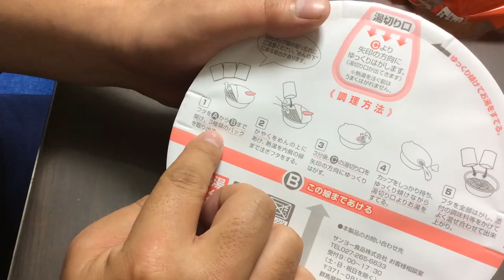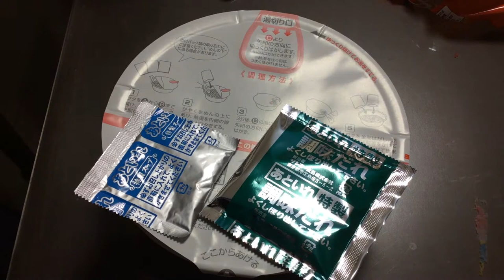【街の熱愛グルメ】広島式汁なし坦坦麺 ラー油・花椒×細麺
花椒でしびれてラー油で辛い汁なし坦坦麺を食べてみました。
◆撮影機材
Panasonic DMC-LX100-K
WIMIUS ウェアラブルカメラ
　Panasonic DMC-FT1-D
　Panasonic HDC-TM300-K
DBPOWER ウェアラブルカメラ
GoolRC CX-10WD-TX
ZEROTECH DOBBY
Pioneer AVIC-CE900AL-M
FEIYU TECH FY-WG 3軸 軽量 小型 カメラ ジンバル
shoulderpod S2
MyArmor タブレット ホルダー クリップ
AVerMedia ゲームレコーダーHDⅡ AVT-C285
TEC (テック) EzRecLN ライトニングケーブルキャプチャーBOX TEZRECLN